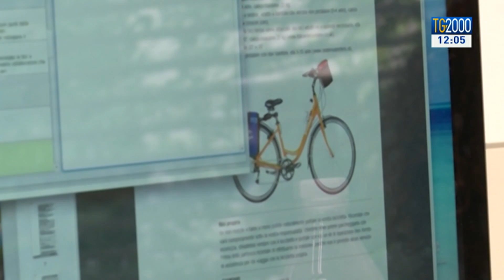Istat ricerca e sviluppo in Italia, 23,8 mld nel 2017 + 2,7%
Gli ultimi dati Istat relativi alla spesa per la ricerca e lo sviluppo. Aumenta la spesa complessiva. Il servizio di Massimiliano Niccoli.